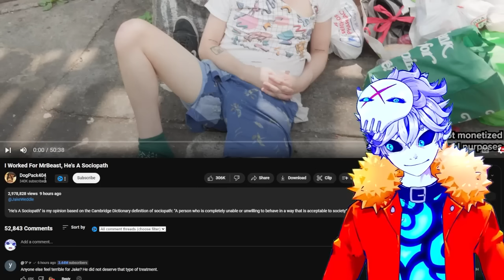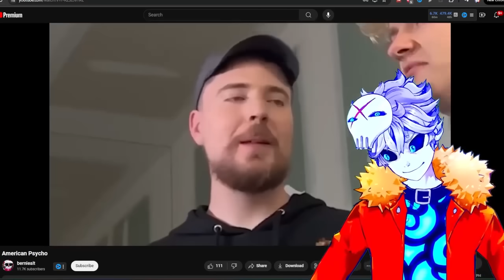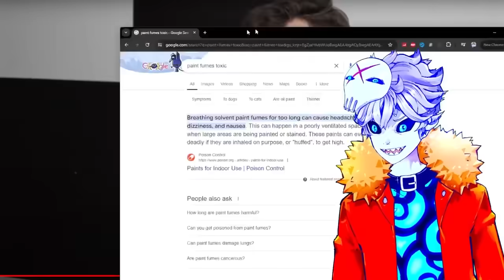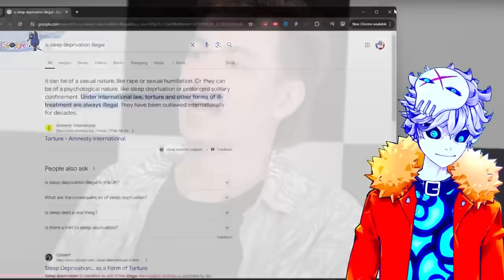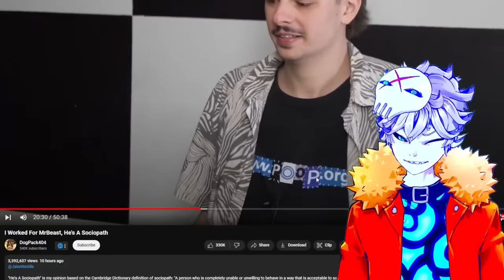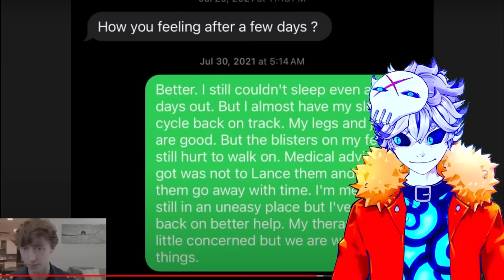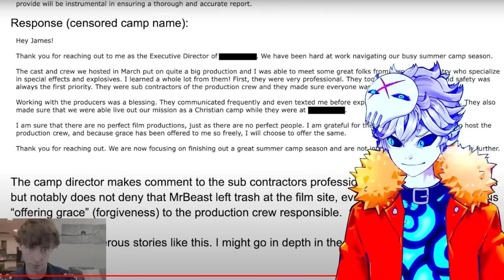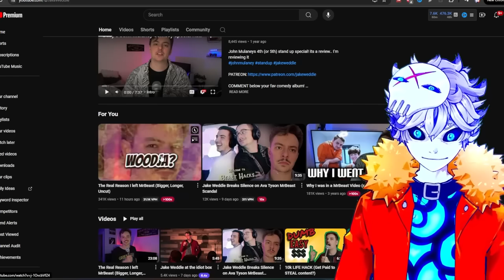Reacting to MrBeast's Alleged "Warcrimes" and Hired Pedos. I'm F**king Disgusted.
it all began when ava kris tyson got exposed... then mrbeast got into insane drama... then a mrbeast former employee called him a fraud... then mrbeast's team did the worst damage control ever with bad responses and lawsuits... then mrbeast's charity teamseas got exposed by dogpack404... then mrbeast released "Survive 100 Days In Nuclear Bunker, Win $500,000" and deleted negative comments... then ludwig and oompaville interviewed dogpack404... then mrbeast deleted comments and edited 83 of his old videos... then dogpack released his interview with jake weddle and the war crime accusations... then the fire nation attacked... go check out I Worked For MrBeast, He's A Sociopath

Credits:

Vtube model Live2D :
Enma @ Ironvertex